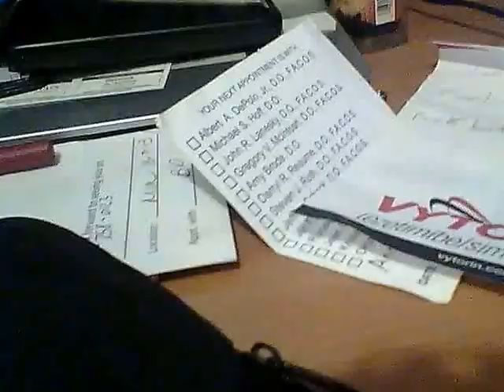Vox Vera Detroit Summer 2013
A medley of clips filmed throughout the michigan summer of 2013.

Vox Vera is:

James Kline/ Vox, Guitars

JR Brown/ Guitars

David Wyatt/ Bass

Adrian Berch/ Drums

Filmed and directed by David Wyatt.